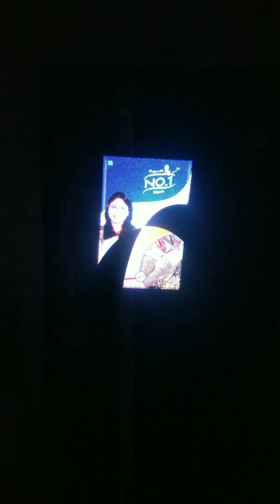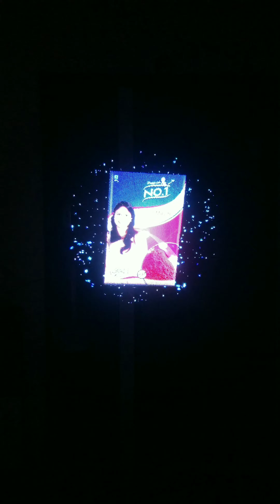Hologram video for Advertising